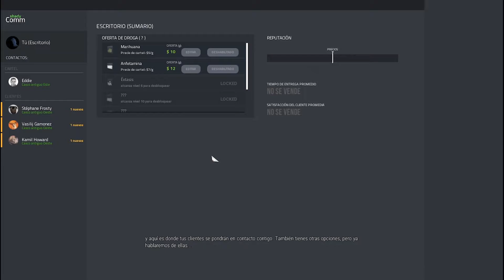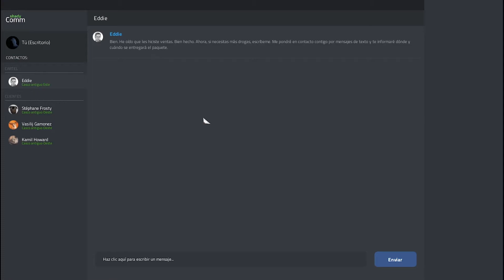PLATA O PLOMO repartiendo en el barrio Drug Dealer Simulator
Buenas gente como vamos?. Espero les guste el vídeo con esa voz xD si no es isa comentarme y si quieren que siga, no olviden el like y subscribirse